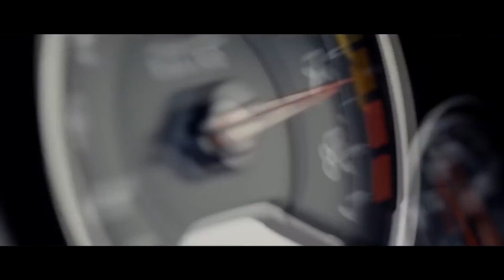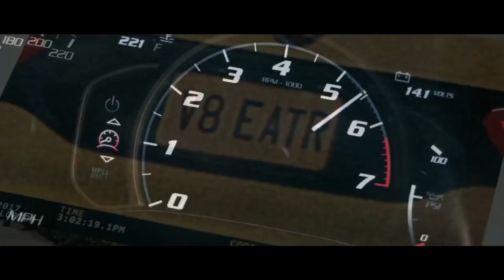Car Music Mix 2019 Trap Remix